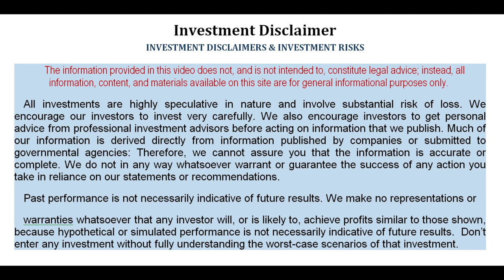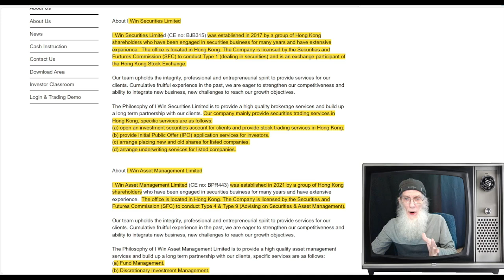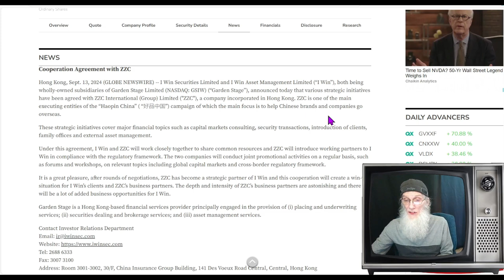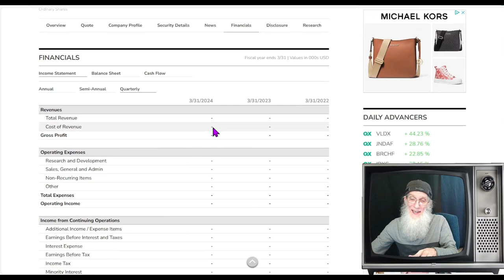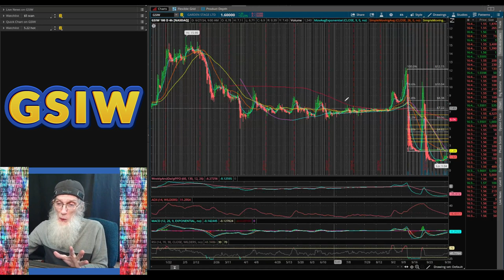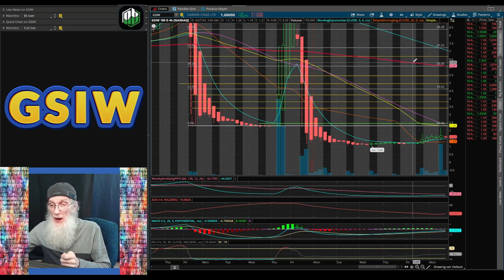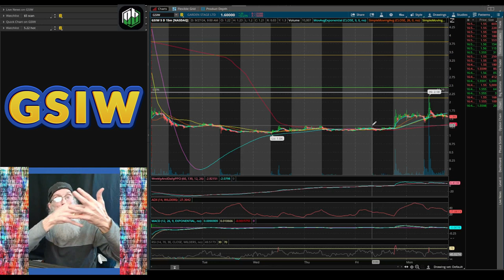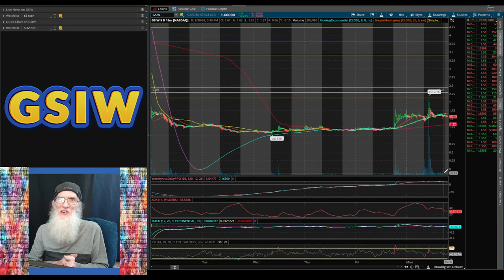$GSIW-Garden Stage/Chinese Stock Market/ 300-1000% Runner/ LOADS of Catalysts🧙‍♂️Zidar On Top & Hot🔥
$GSIW - Garden Stage Limited
300%-1000% Runner!!
Chinese/ HK Stock Exchange & Business Mngmt
New Majority Shareholder
Numerous new alliances in including JP Morgan Chase
Outrageous Chart ready to explode

🚨 This is the link to PENNYBOIS DISCORD
Trade with The Wizard